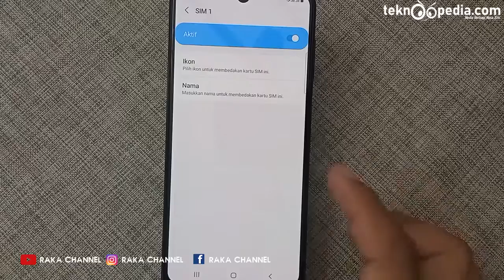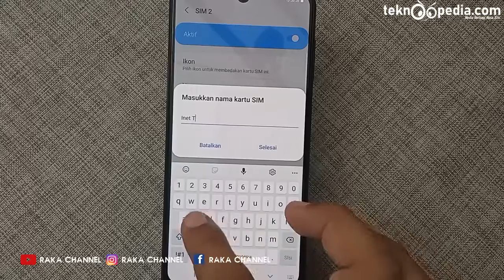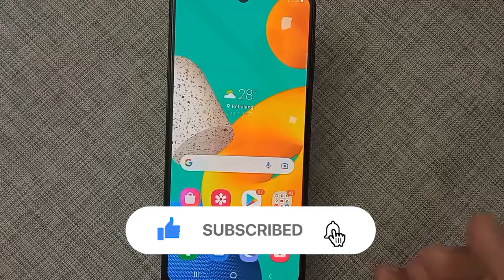Cara Mengganti Nama Kartu SIM HP Samsung Galaxy M32 M21 A03S M12 M42 M22 One UI 3.1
Cara Mengganti Nama Kartu SIM HP Samsung Galaxy M32 M21 A03S M12 M42 M22 One UI 3.1 Terbaru

Anda Bisa Coba Tutorial Ini di :
Samsung Galaxy M32 M22
Samsung Galaxy A03, Samsung A03s, Samsung A03 Core .
Samsung Galaxy M13 Samsung Galaxy A13